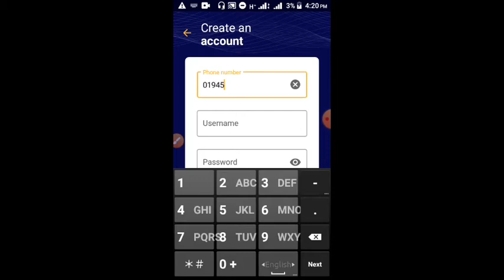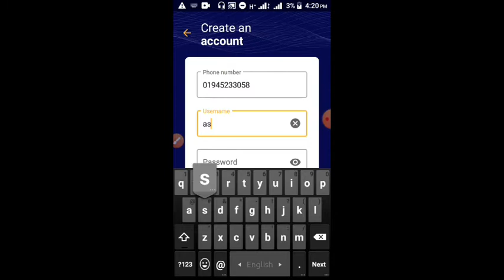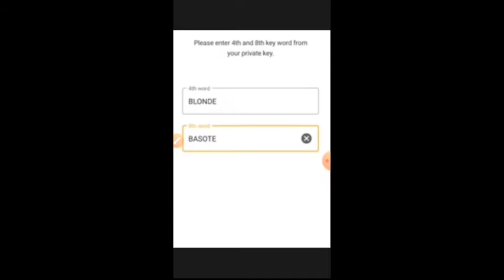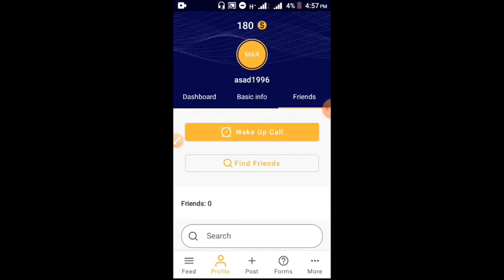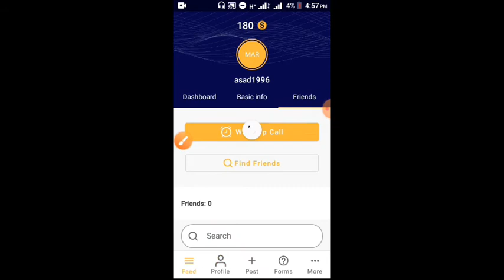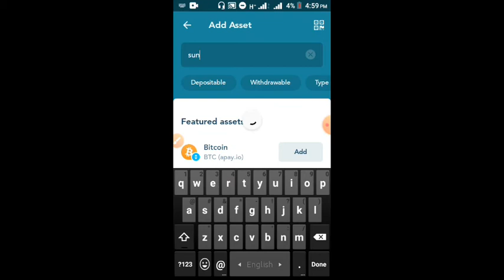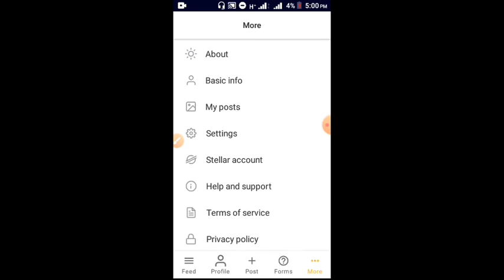Earn unlimited SUN token | SUN airdrop 15$ | suntoken | BDincomepro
Assalamualaikum Wellcome to My Channel *BDincomePro * My Name is Asad  and i make Video Technical related and Online Earning related !! সব লিংক টেলিগ্রামে পাবেন।

 অনলাইন থেকে রিয়াল ভাবে টাকা ইনকাম করতে চাইলে আমার চ্যানেলটা সাবস্ক্রাইব করে রাখেন, আপনারা একটু হলেও আমার দারা উপকার পাবেন, অনলাইন থেকে টাকা ইনকাম করতে পারবেন ১০০%, বসে না থেকে অনলাইন থেকে টাকা ইনকাম করেন

অনলাইনে ইনকাম করার জন্য বেস কিছু মাধ্যম আছে, শুধুমাত্র আপনাকে ভালো সাইট বা apps বেছে নিতে হবে, অনলাইনে ইনকাম করার জন্য আপনার সবচেয়ে জেটা বেসি প্রয়োজন সেটা হলো আপনার ইচ্ছা, সৎ ভাবে ইনকাম করার ইচ্ছা থাকে ইনশাআল্লাহ ইনকাম করতে পারবেন